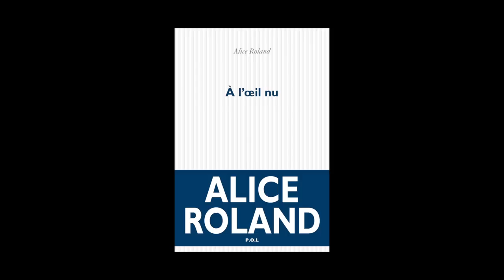Paul Otchakovsky-Laurens - éditeur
A l'occasion du Salon du Livre de Paris, rencontre avec Paul Otchakovsky-Laurens, éditeur.